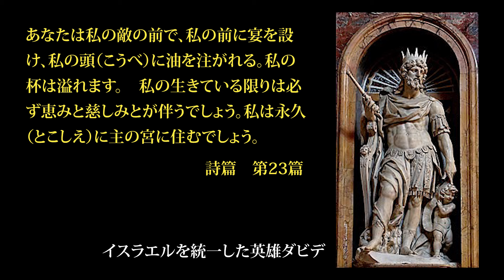「君は我が身の」総合聖歌515 聖歌497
君はわが身の　　牧者なれば
乏しきことは　　絶えてあらじ
緑の野辺に　　静かに伏させ
清き汀（みぎわ）に　　行かせ給う

君は萎（な）えたる　　霊（たま）を生かし
正しき道を　　常に示す
死蔭（しかげ）の谷も　　如何でか恐れん
君はわが身と　　共に在（ま）せば

仇（あた）の前にて　　莚（むしろ）を開き
み霊の油　　注ぎ給う
世にある限り　　恵ませ給わん
長く御傍（みそば）に　　あらまほしや